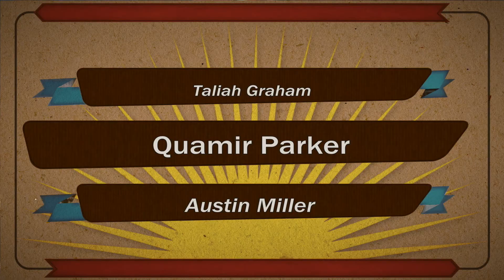Annville-Cleona Morning Show (March 26th, 2019)